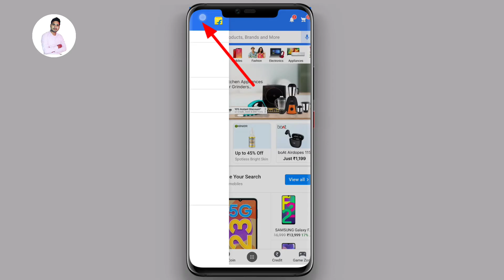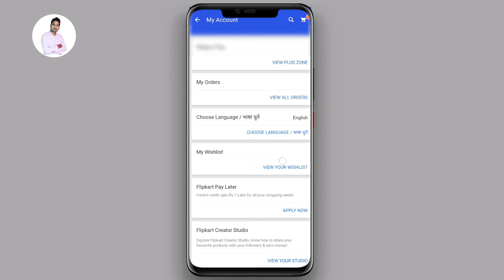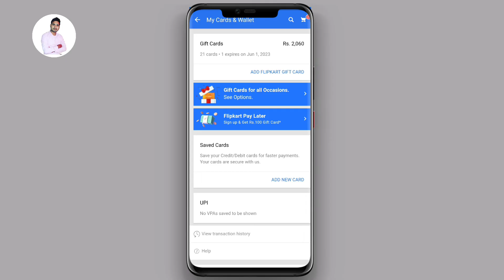how to remove upi id from flipkart | Flipkart se upi id delete/remove kaise kare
Queries-
flipkart se upi id kaise hataye,
flipkart se upi id remove kaise kare,
flipkart se upi id delete kaise kare,
delete upi id from flipkart,
remove upi id from flipkart,
flipkart se bank account delete kaise kare,
flipkart se bank remove kaise kare,